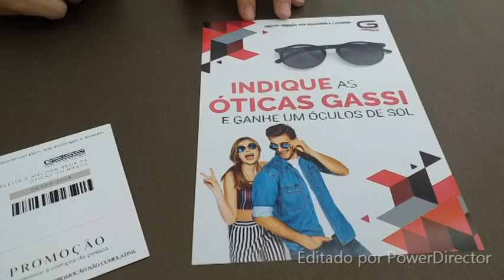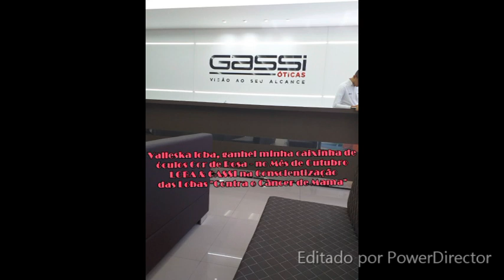LOBA cuidando da Visão na ótica GASSI.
Na GASSI meu óculos ficou  pronto em 1 hora
Mais de 2000 modelos
Tem 30 Unidades;
São Paulo/SP 20 lojas
Rio de Janeiro/RJ 06 lojas
Belo Horizonte /MG 01 loja
Salvador/BA 01 loja
Recife/PE 01 loja
Fortaleza/CE 01 loja
LOBA comprei meu óculos na Unidade de Santana/SP
Belissimo atendimento , toda equipe esta de Parabéns, Lobitos (Vendedores) muita dedicação ao atendimento.
Obrigada Gassi amei meu óculos.

A ALCATÉIA DA LOBA AGRADECE E CONTA COM VOCÊ

SE QUISER , MANDEM MIMOS PARA A LOBA

FACE: Valleska Loba